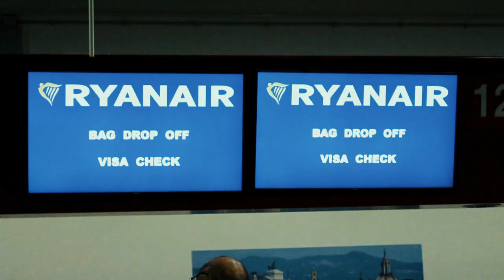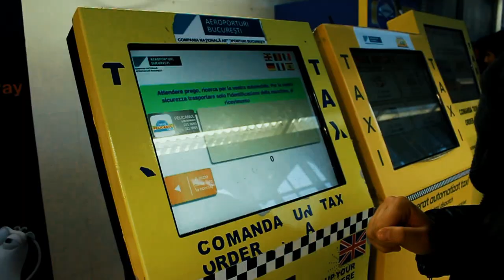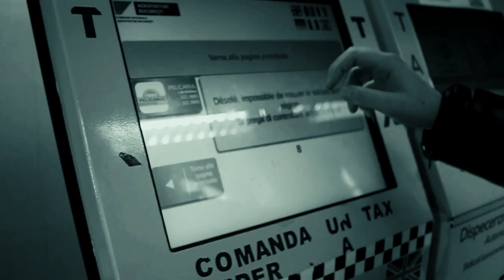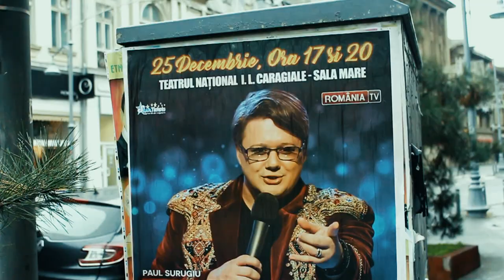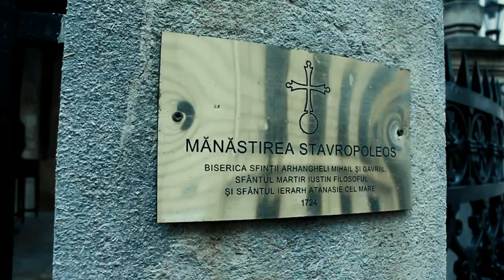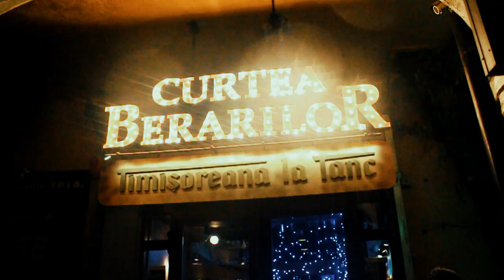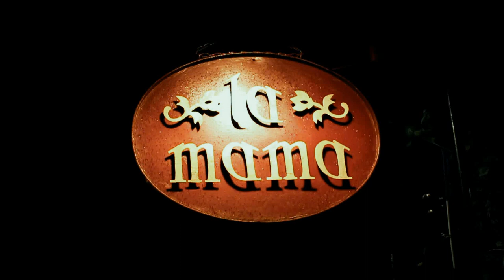WEEKEND A BUCAREST | Vlog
Alla scoperta di Bucarest e dei più famosi castelli della Transilvania.
Grazie a Madalina per averci mostrato i meravigliosi dintorni di Bucarest!